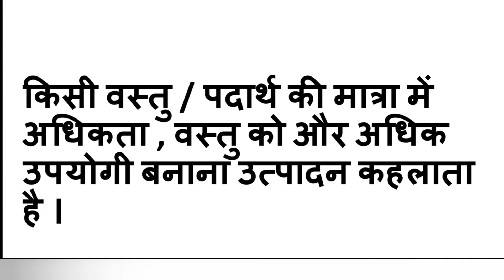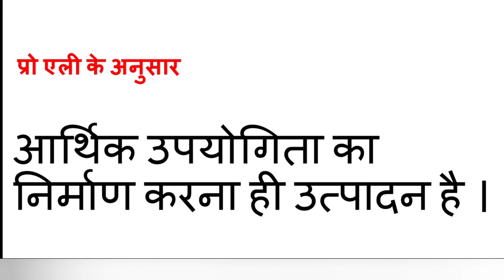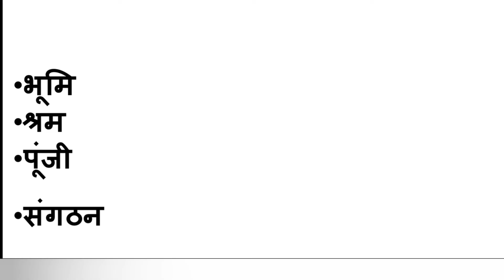उत्पादन क्या है उदाहरण दीजिए | उत्पादन किसे कहते हैं | utpadan kise kahate hain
About video :
(1) utpadan kise kahate hain
(2) utpadan kya hai
(3) utpadan ke ghatak kitne hote hain
(4) उत्पादन किसे कहते हैं
(5) उत्पादन की परिभाषा
(6) Utpadan kya hai in hindi